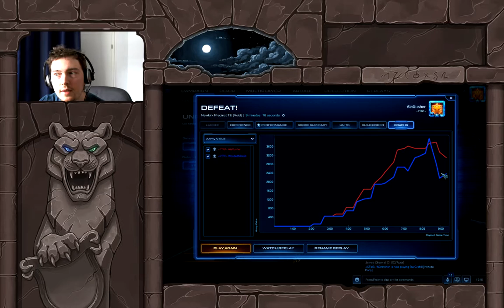StarCraft Unranked 2017 #5 - TvT - Newkirk Precinct TE